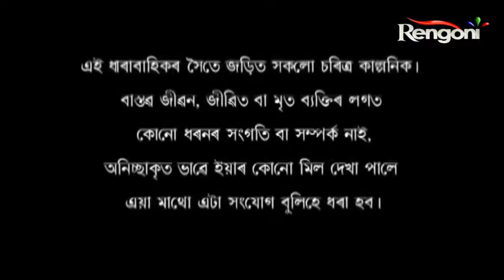Beharbari outpost Episode 1663 | Rangoni Tv